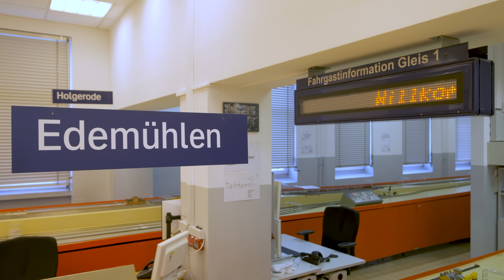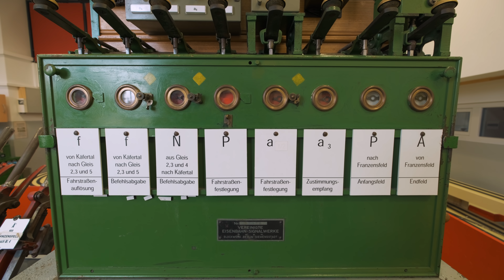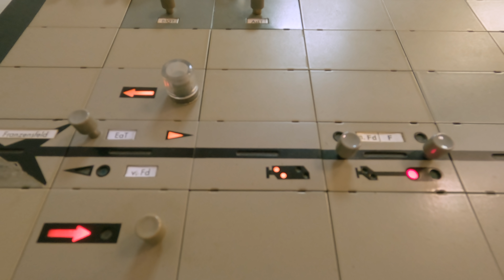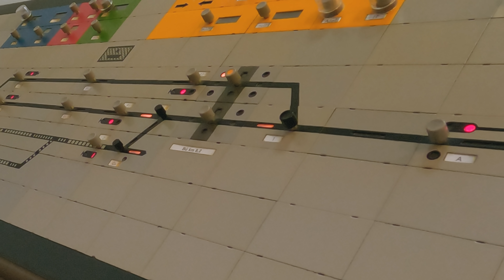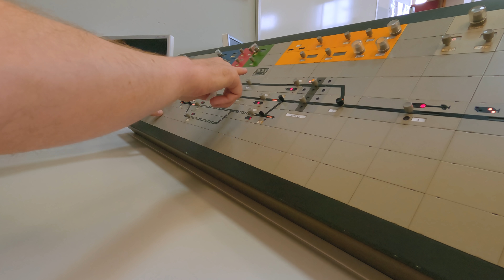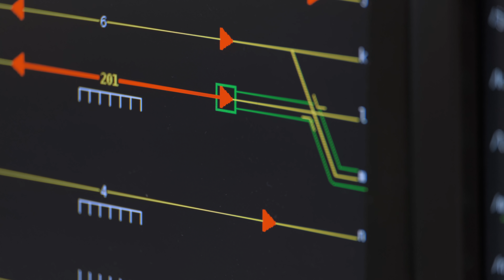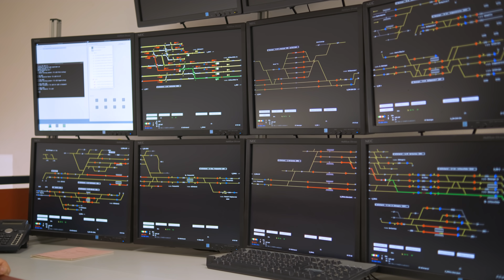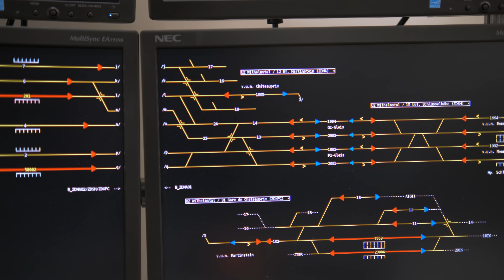The world's most useful model railway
In Darmstadt, Germany, there's the Eisenbahnbetriebsfeld: a model railway connected to actual railway signalling equipment, so that controllers can learn without putting any real trains in danger. I got to learn the very basics. ■ More about the railway (in German)

Editor: Isla McTear

With thanks to Deutsche Bahn and DB Training, AKA Bahn, the Institut für Bahnsysteme und Bahntechnik at TU Darmstadt, and all the team at the Eisenbahnbetriebsfeld!